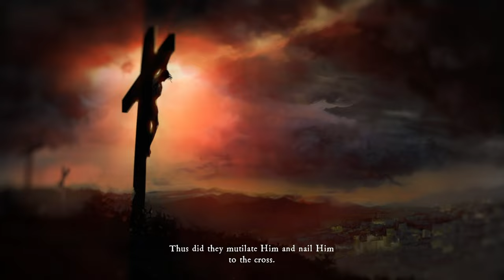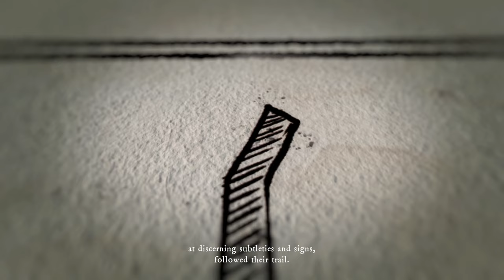The Inquisitor Gameplay - Mini LetsPlay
Dive into the realms of dark fantasy with our latest game review, "The Inquisitor Gameplay - Mini LetsPlay" 🏰✨

Inquisitor, the newly released game, invites players to unravel a gripping tale set in a world shrouded in mystery and magic. Developed by The Dust S.A., this title promises a unique blend of lore, graphics, sound, gameplay, and replayability, creating an immersive gaming experience for enthusiasts.

Our comprehensive review goes beyond the surface, providing you with a deep dive into the categories that matter most. Witness exemplary gameplay that showcases the game's mechanics, storytelling, and overall ambiance. But that's not all – our review extends to a fair assessment based on key categories: Lore, Graphics, Sound, Gameplay, and Replayability.

Whether you're seeking tips and tricks, a detailed guide, or an honest review before diving into the world of Inquisitor, this video is your go-to source. From first impressions to a verdict on its worthiness, we leave no stone unturned.

Watch now and join us on this quest as we answer the burning question: Is Inquisitor worth your gaming time? Discover the answer in our "Game Review: Inquisitor - Is It Worth It?" 🔗🕹️